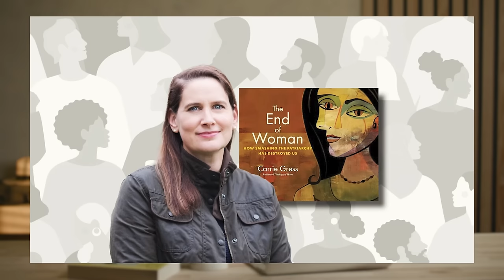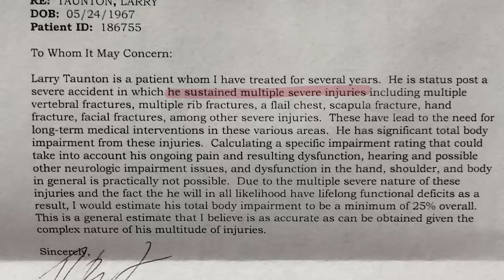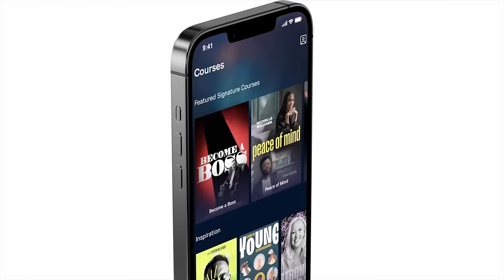The DEVASTATING Effects of Modern Feminism w/ Author Carrie Gress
We are facing a battle against the sexes, and the Feminist movement has evolved to be focused on more than Women's rights. After fifty years of radical feminism, we can’t even define "woman." Larry speaks with Author Carrie Gress on how Feminism has infiltrated all areas of society and has contributed to the rise of transgenderism, dividing marriages and families and pushing other left-wing agendas. Carrie's latest book - "The End of Woman: How Smashing The Patriarchy Has Destroyed Us," discusses the history of Feminism and how it is becoming less about elevating women and more about bringing men down. Join the discussion to discover where these ideologies stem from and what the consequences have been to our society and culture as a result.

Get Larry's Tome Course, The Paradox of Pain. Use the Code, "IDEAS" to get the course and access to Tome Exclusive all year for only $8.25 a month.

Chapter Markers
00:00 Men Have Been Undermined
00:45 Introducing Author Carrie Gless
01:30 Battle of The Sexes
02:40 Ideology of Feminism
04:20 Making Women Less Feminine
05:35 Dodgeball Men Vs Women
06:40 Men Annihilating Women in Sports
07:15 Dissolving Gender Entirely
09:11 Larry’s Tome Course - Paradox of Pain
12:15 Transitioning And De-transitioning
13:30 Doctoral Thesis - Elaine Tyler May
13:50 Destruction of Marriage And Family
15:00 The Effect of The Industrial Revolution on Feminism
16:40 Feminism And Oppression
17:50 Nancy Pearcey - The Toxic War on Masculinity
21:07 Feminism and Marxism Ideologies
21:55 10 million more Ab*rtions Than Other Factors Causing De*th Worldwide
23:50 The Rotherham Scandal
27:00 Why Are Educated Women Unhappy?
29:30 Social Media’s Influencing Comparisons
32:09 Are Women Satisfied With The Men They’re Getting?
32:40 The Rise of The Metro Man
35:20 Southern Biscuits - Brenda Gantt
36:40 Lack of Generational Transfer
37:20 Homemaking And a Foretaste of Heaven
39:30 Is Google The Replacement For Generational Wisdom?
39:53 Feminism And The Occult
44:03 Madonna, Beyonce, Sam Smith’s Occult Performances
45:50 Second Wave of The Great Awakening
47:18 Lilith Fair - Female D*mon
50:00 Satanic Statue to Honor Ruth Bader Ginsburg
51:15 Feminism’s Revolt Against God
54:14 Femininity Needs to be Affirmed

Music Sync ID: MB01VVBLLDHVUZM